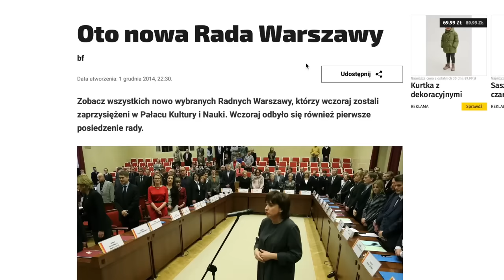KRZYSZTOF BOSAK: SĘDZIA, KTÓRY ROZPATRYWAŁ SPRAWĘ KAMIŃSKIEGO I WĄSIKA MA POWIĄZANIA POLITYCZNE!